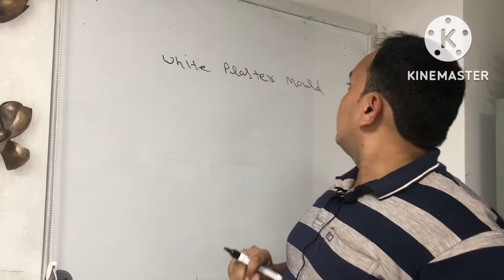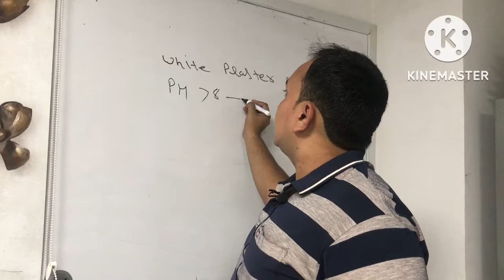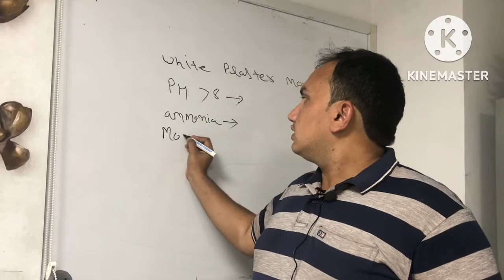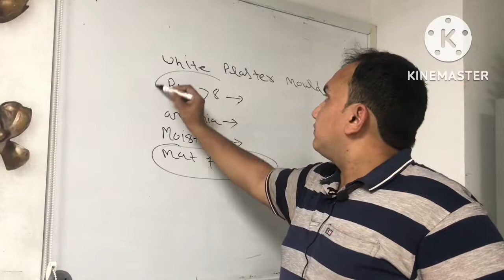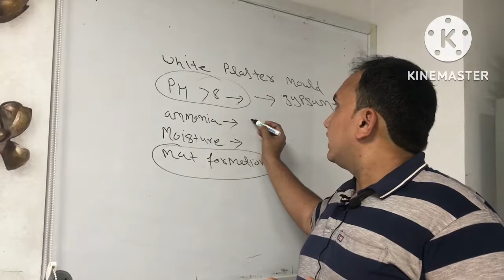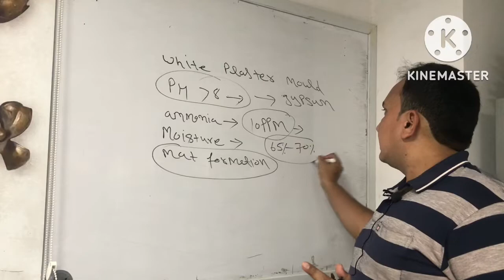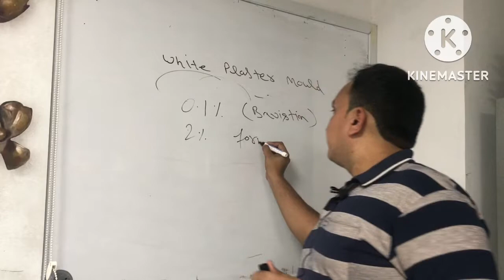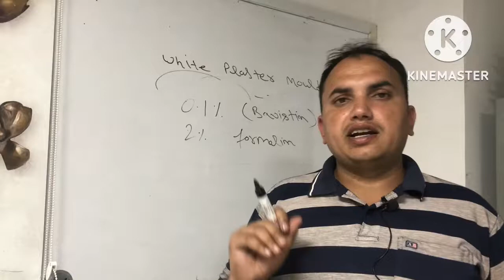mushroom ki kheti mai white plaster kaise kabu kre/how to treat white plaster mould in mushroom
mushroom ki kheti mai white plaster ko kaise kabu kren/how to treat white plaster mould in button mushroom
white-plaster-mould
friends in this video I have done detailed discussion about the disease generally occur in mushroom cultivation. dosto ap sbhi bhaiyon ko jankari ager pasand aaye to video ko like kren

gadgets used by me in this video

Boya BY-M1 Pro Omnidirectional Lavalier Condenser Microphone with Gain control, Headphone-out, Noise cancellation for iPhone Android Smartphone DSLR Camera Camcorder Audio Recorder YouTube(20ft Cable)

for any update please Whatsapp on Yuvika mushrooms
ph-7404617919